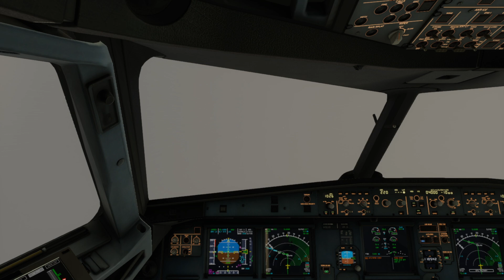FULL FLIGHT - Bangkok BKK to Tashkent TAS - Uzbekistan A321neo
X-Plane 12